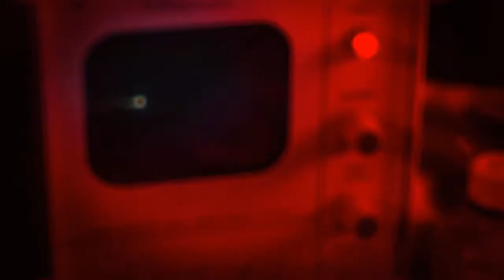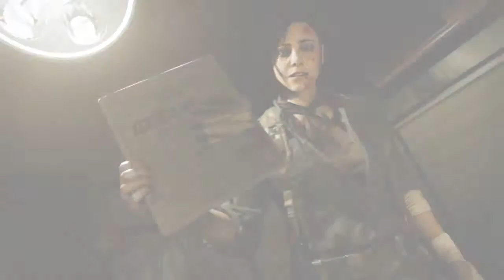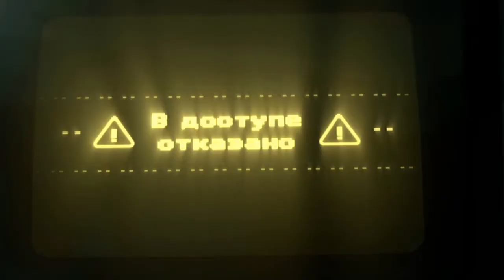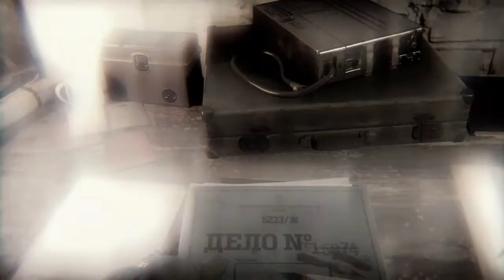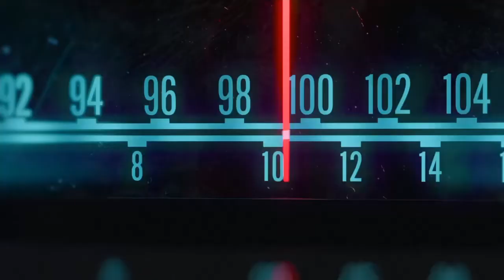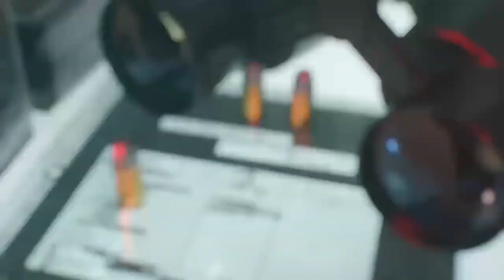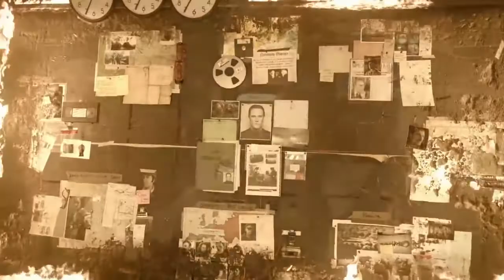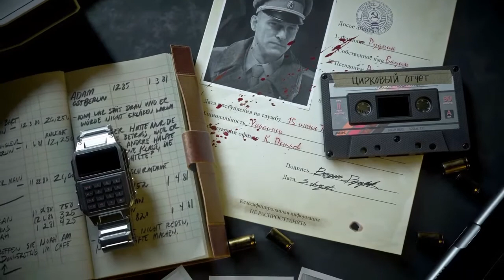I choose the opposite | Cold War campaign final part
Thank you all for 25 subs It means a lot to me.